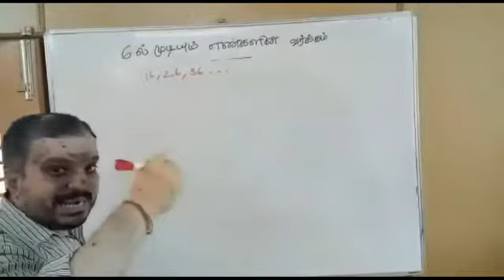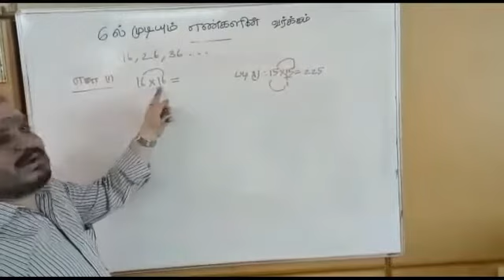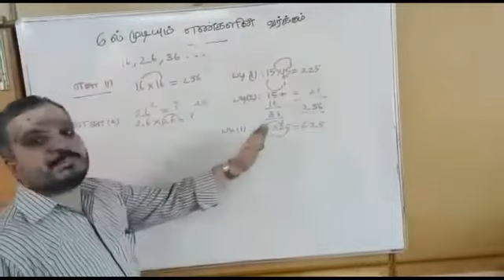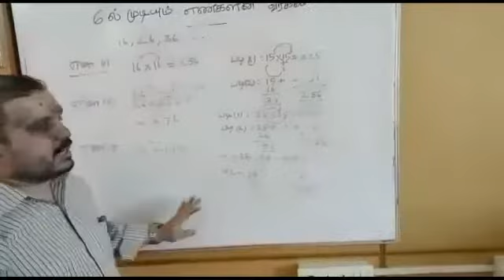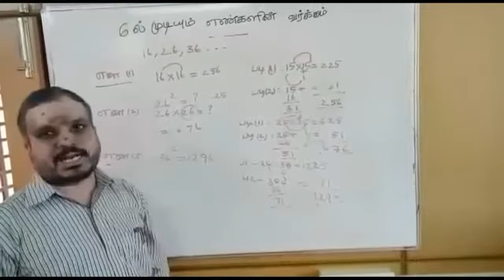|Squaring numbers ending in 6|Easy method|Shortcut trick|Dr.K.Thirumurugan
|6ல் முடியும் எண்களின் வர்க்கம்|எளிய வழி்| க. திருமுருகன்|mathstimes|